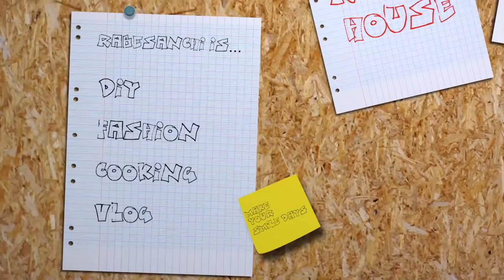【モテたい男子へ】女子ウケする服！？冬物の服購入したよ！！